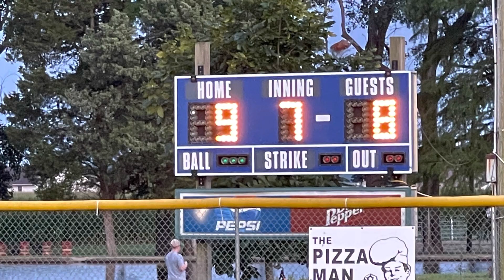Altamonts Brady Winn walk-off for Affordable Home Improvement vs J&J Ventures/Win FastPitch🥎 League